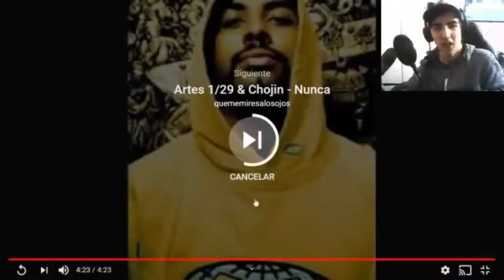Zenit - Competi feat Artes - REACCIÓN